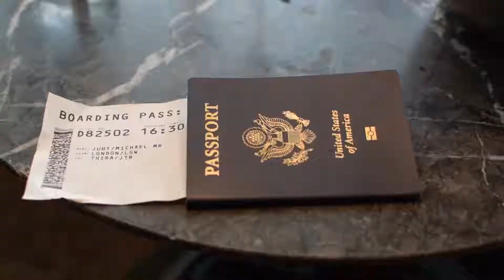Amazing Europe Trip | Summer 2017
Our trip to Edinburgh, London, Santorini, Rome, Positano, and Capri.

Filmed with Gorpo Hero 3+, Nikon D3300 with Nikon AF-S DX NIKKOR 35mm f/1.8G Len